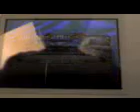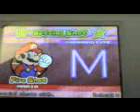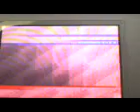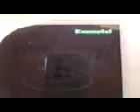Mario Slam Basketball